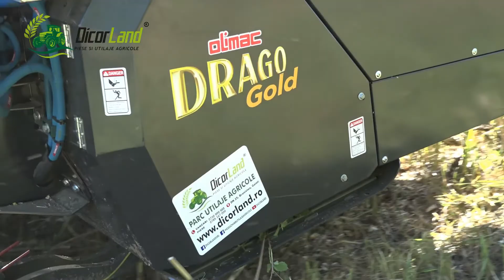Recoltare floarea soarelui fara pierderi cu Drago Gold si Dicor Land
Demonstratie realizata de Dicor Land pentru a prezenta performantele Headerului de floarea soarelui - Drago Gold.